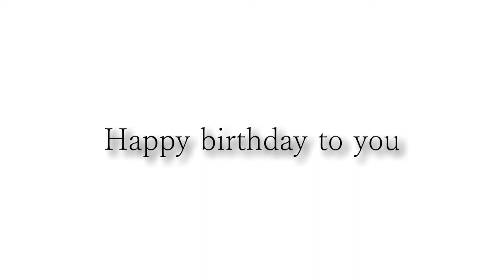亀井さんお誕生日おめでとうございます